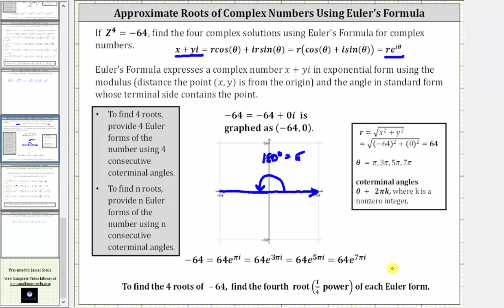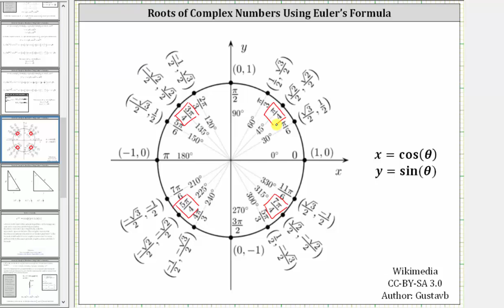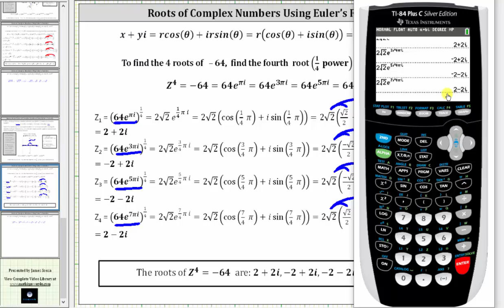Complex Solutions (Roots) of Complex Number Using Exponential (Euler) Form: Z^4=-64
This video explains how to use Euler's form (Exponential Form) of a complex number to determine complex roots or solutions.